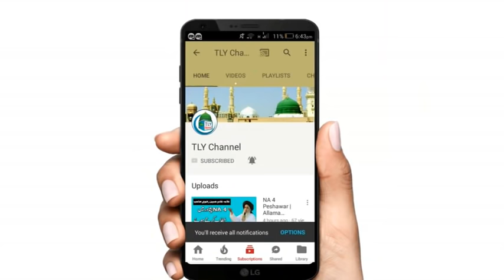KHADIM HUSSAIN RIZVI CRYING DURING LISTEN NAAT SHARIF AT MEHFIL ISLAMABAD 2018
Khadim Hussain Rizvi Crying During Listen Naat Sharif at Dharna Isamabad 2018

Agar aap ko hamari video achi lagay to Like or Share Karna na Bhoolain..Shukria!

Labaik Labaik Labaik Ya Rasool Allah s.a.w